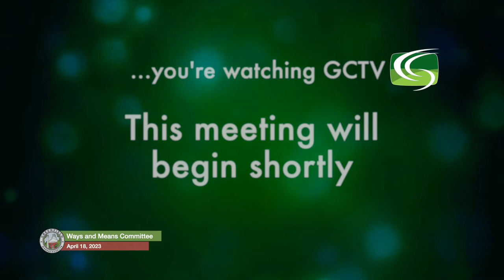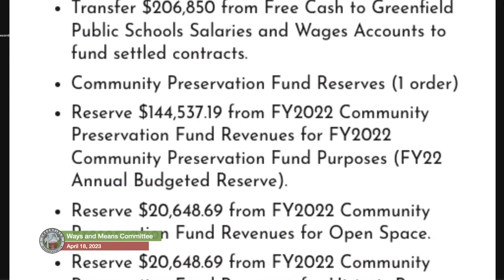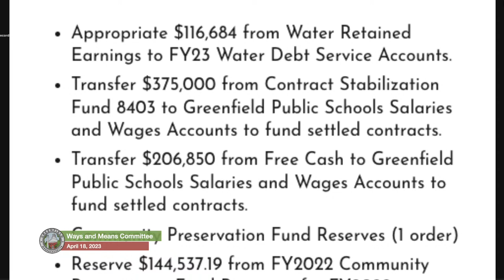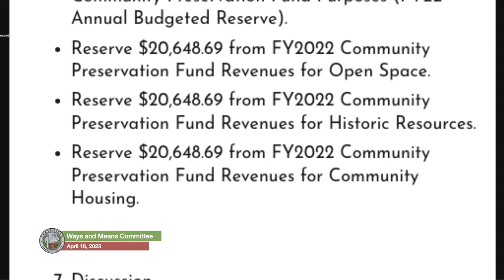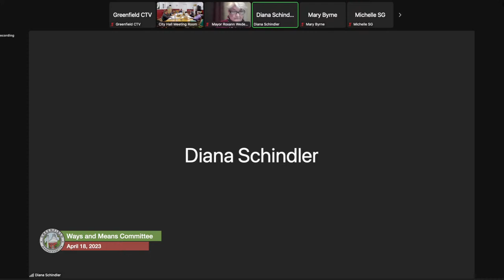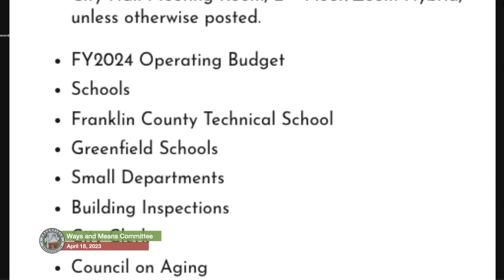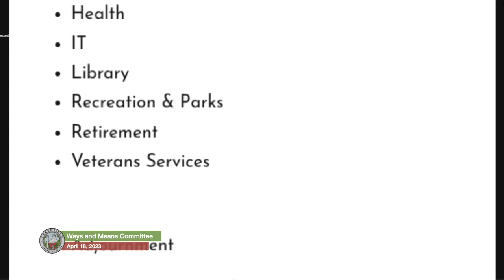Meeting of the Greenfield Ways and Means Committee of April 18, 2023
A Hybrid meeting from The City Hall Conference Room.. FY 2023 Budget